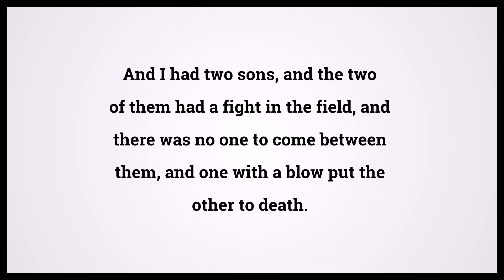Holy Bible Second Book Of Samuel 14:6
Video shows Holy Bible Second Book Of Samuel Chapter 14 Verse 6: And I had two sons, and the two of them had a fight in the field, and there was no one to come between them, and one with a blow put the other to death. Powered by MaryTTS. Text taken from Bible in Basic Edition. Bible Second Book Of Samuel 14:6